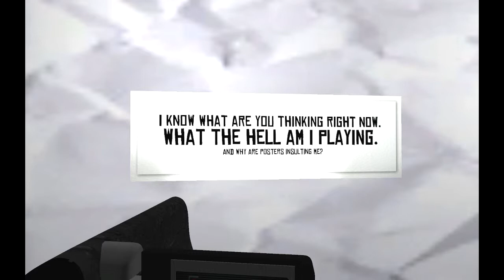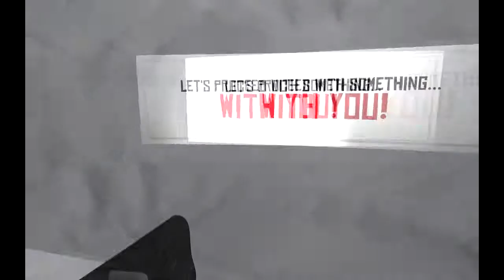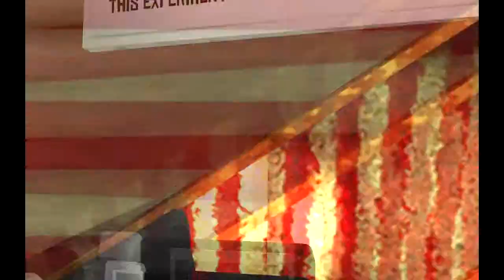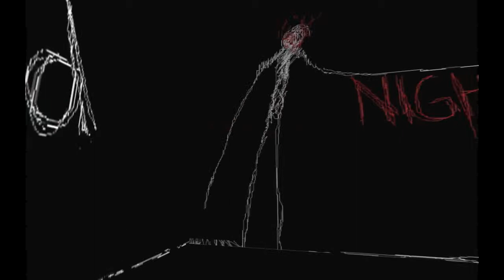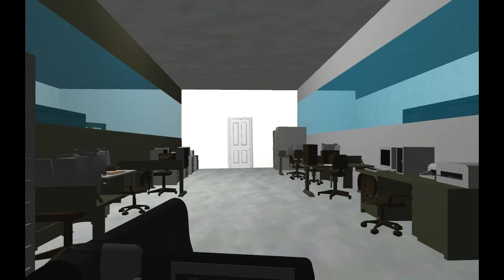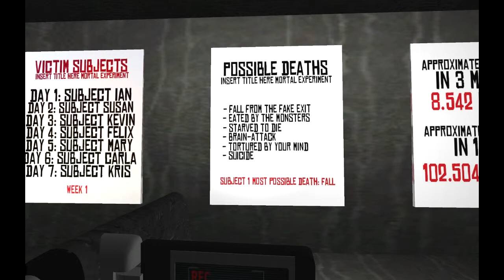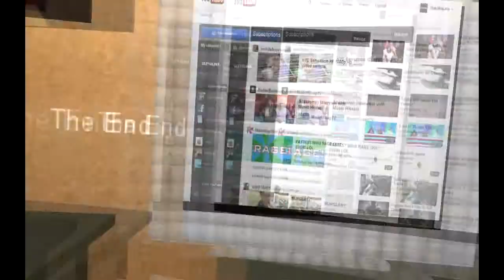A Medic Plays~Insert Title Here - Douchy Trolling Hallways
This game

IS FUCKING SCARY.